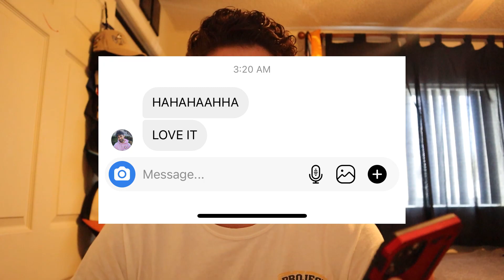I GOT A DM FROM GEORGE JANKO!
Famous YouTuber, Impaulsive podcast host, and Bubba Town leader George Janko responded to my funny Instagram DM and repsosted it to his story!

And a quick Q&A.